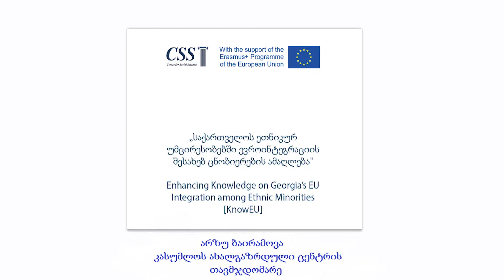Arzu Bairamova for KnowEU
Arzu Bairamova, participant of the KnowEU Youth Summer School
1-7 August 2020

KnowEU project is implemented by Center for Social Sciences with the support of Erasmus+ Jean Monnet Activities
Project Reference: 611936-EPP-1-2019-1-GE-EPPJMO-PROJECT